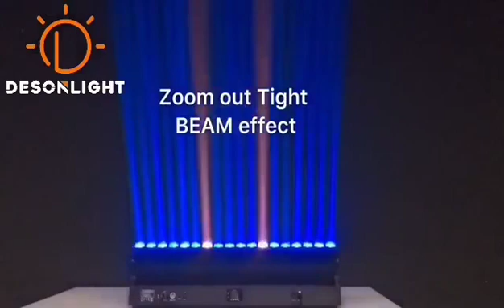2021年7月10日